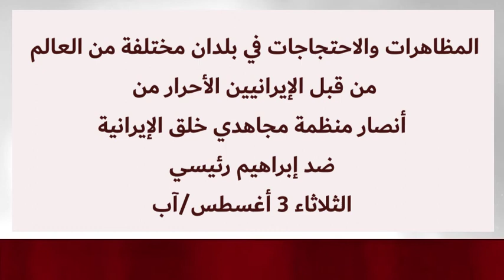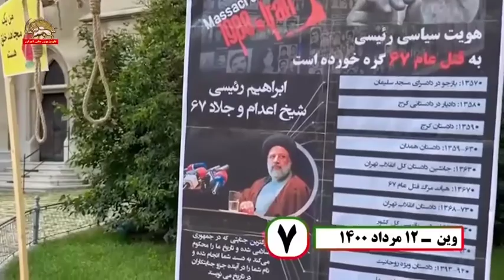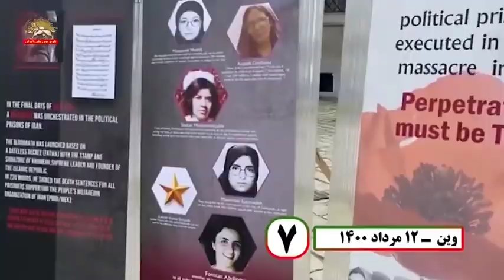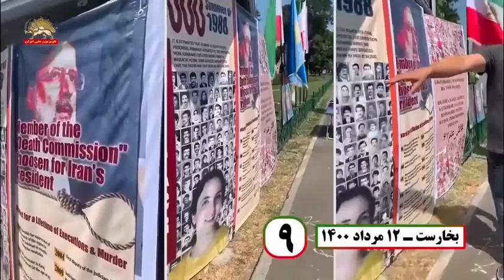مظاهرات لإيرانيين في باريس وبرلين وبرن ضد إبراهيم رئيسي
جرت الثلاثاء 3 أغسطس/آب، سلسلة من المظاهرات والاحتجاجات في بلدان مختلفة من العالم من قبل
 الإيرانيين الأحرار من أنصار منظمة مجاهدي خلق الإيرانية، بالتزامن مع ما يسمى بمراسم تنصيب إبراهيم رئيسي سفاح مجزرة عام 1988، وتظاهر إيرانيون في برلين وألمانيا وبرن وسويسرا وباريس وفرنسا مرددين هتافات ضد إبراهيم رئيسي وداعمة لانتفاضة الشعب الإيراني.